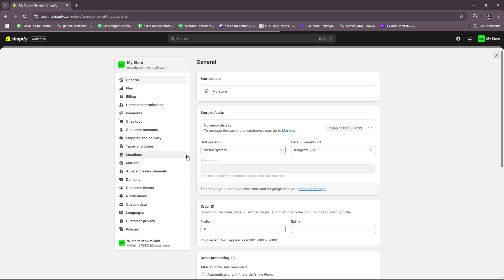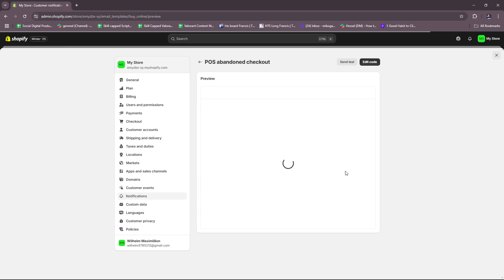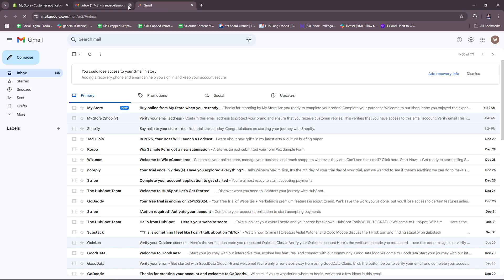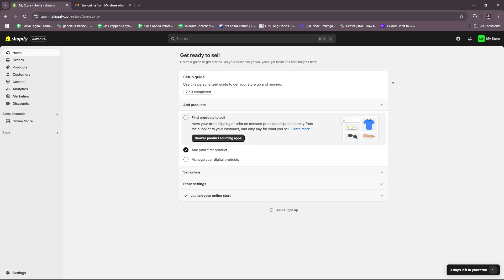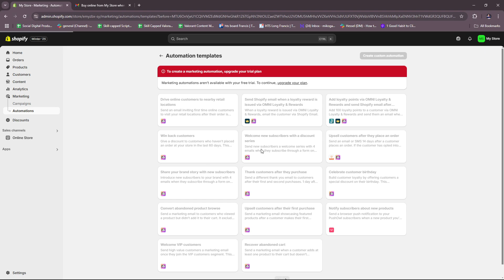How to Set Up Abandoned Cart Emails in Shopify | Step-by-Step Guide for FREE 2026